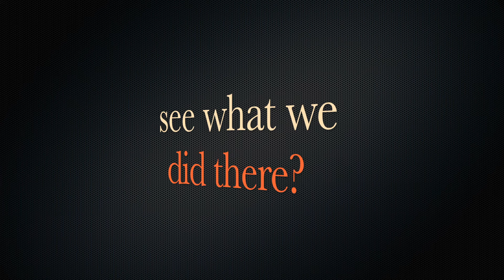Roommates in Trouble - Teaser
Louis and Jürgen are living together. But even though they like one another a lot, there are certain troubles they have to go through.

One French, one German - TWO much Trouble!

The first episode is coming soon!